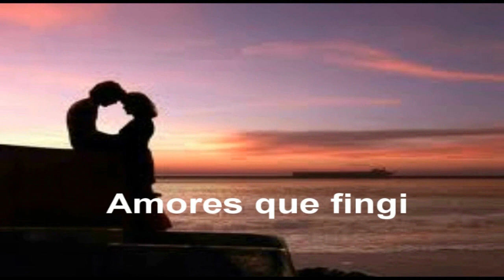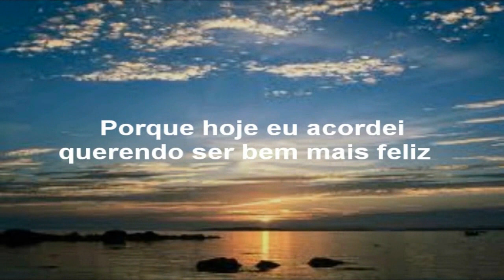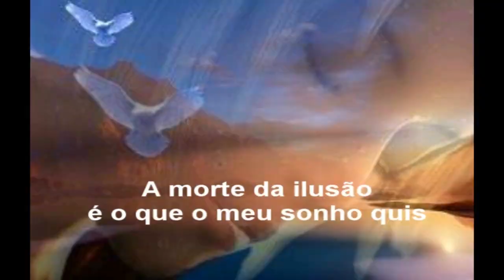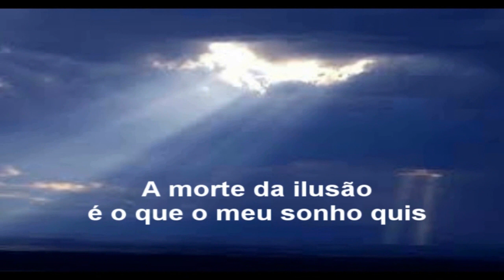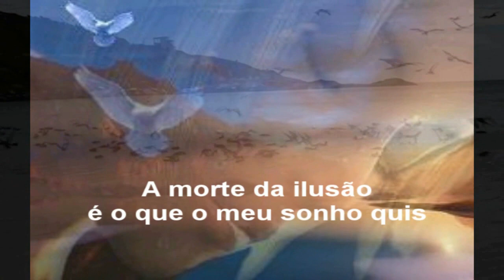CANÇÃO PRA CANTAR DE MANHÃ